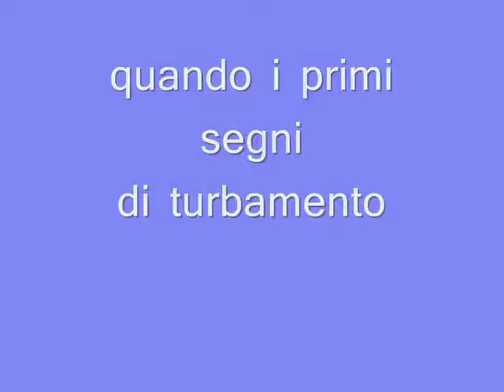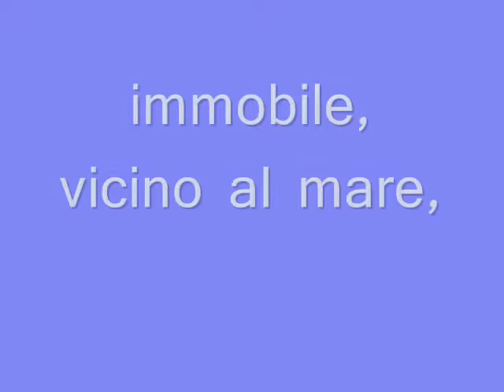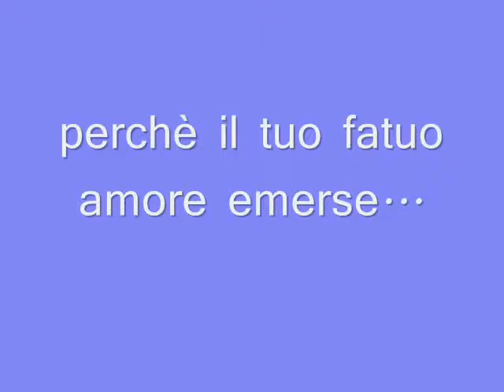Antonietta Mennitti-Come una nave....